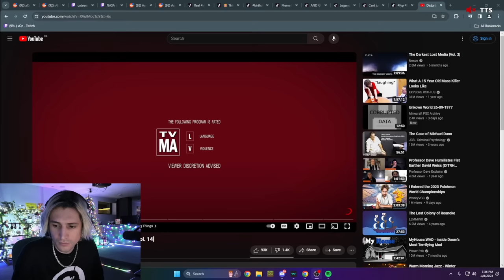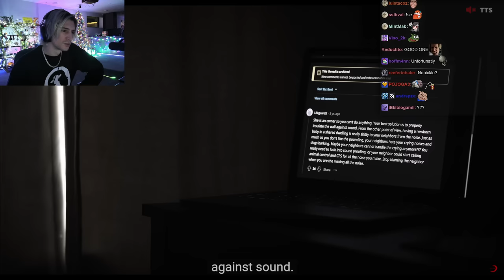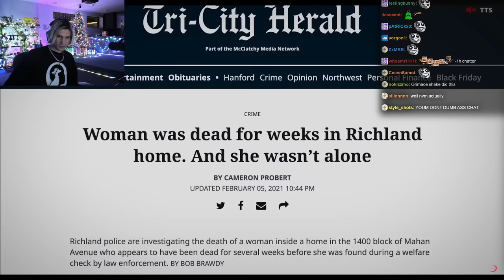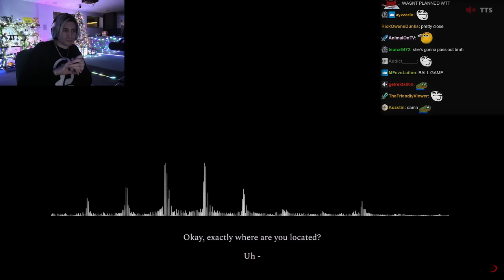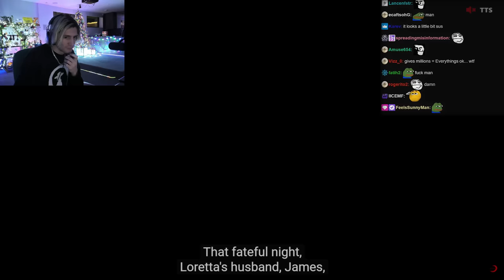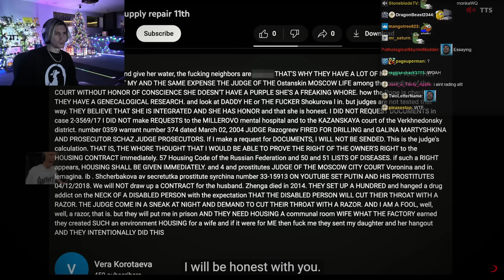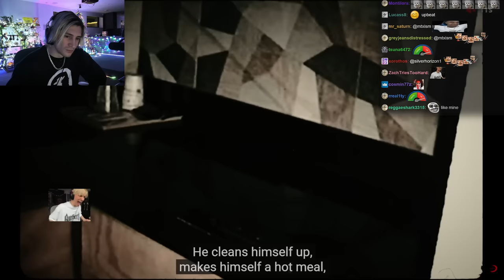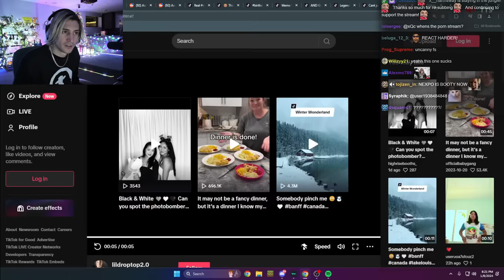xQc Reacts to Disturbing Things from Around the Internet [Vol. 14]